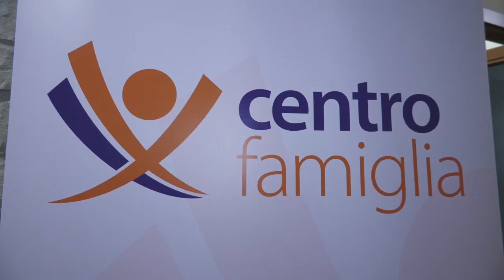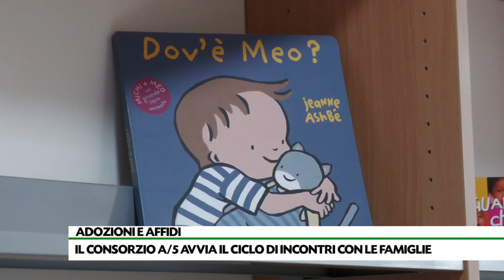La rete per favorire adozioni e affidi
Gli incontri nel Centro Famiglia di Cesinali promossi dal Consorzio sociale A5 per offrire supporto a chi, anche single, intende adottare o prendere in affido minorenni: costruire una rete che nasce dalla esperienza.